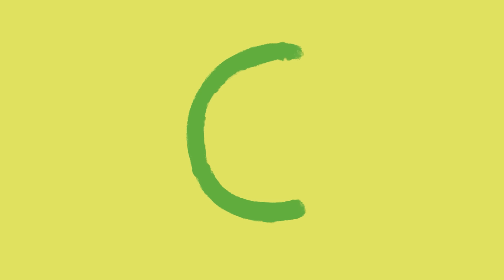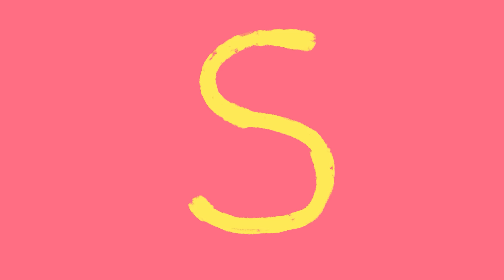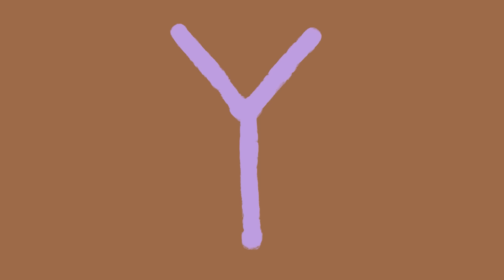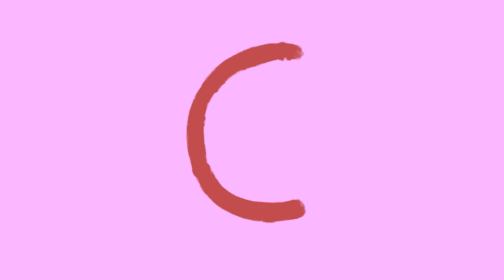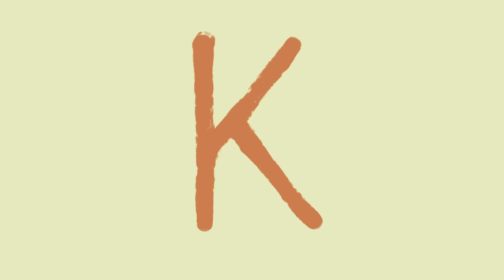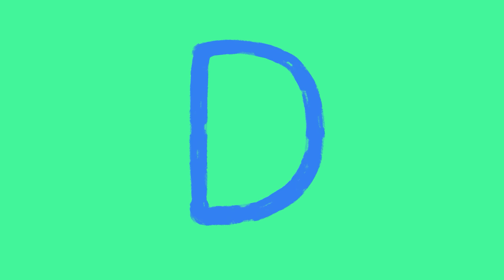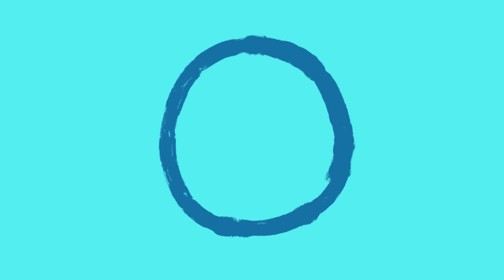Animal ABC | Learn the farm animals for children | abcd videos for kids A to Z esl with Club Baboo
Learn all the English names of the Farm Animals with this Club Baboo Puzzle!

The Scary Animals ABC alphabet:

A is for Anglerfish
B is for Black Widow
C is for Chupacabra
D is for Dingo
E is for Earwig
F is for Frog
G is for Grizzly Bear
H is for Hogzilla
I is for Indian Rhino
J is for Jackal
K is for Killer Whale
L is for Leech
M is for Millipede
N is for Nile Crocodile
O is for Octopus
P is for Piranha
Q is for Queen SNake
R is for Rat
U is for Urchin
V is for Vampire Bat
W is for Wolf
X is for Xiphosura
Y is for Yeti
Z is for Zebu

animal ABC | learn the alphabet | animal alphabet |  scary ABC for children | learn english ABCD | A to Z